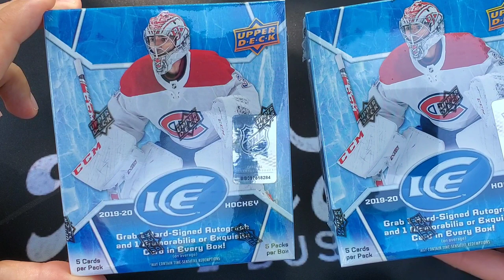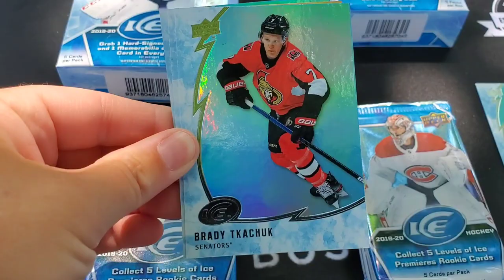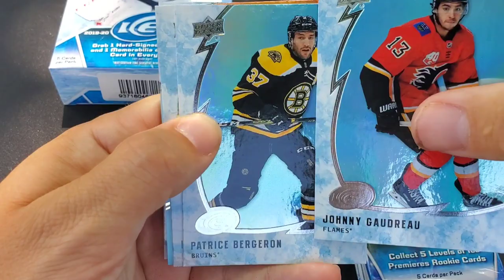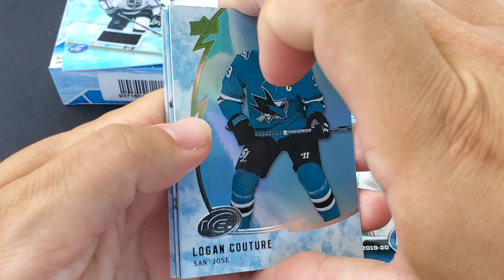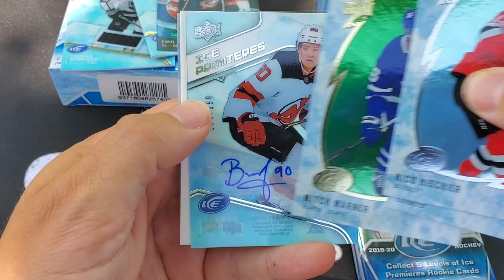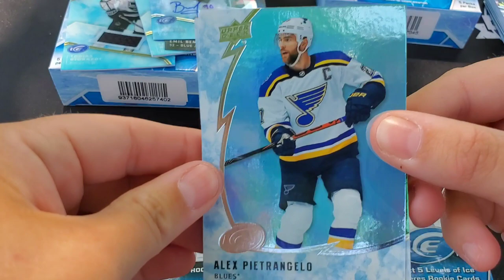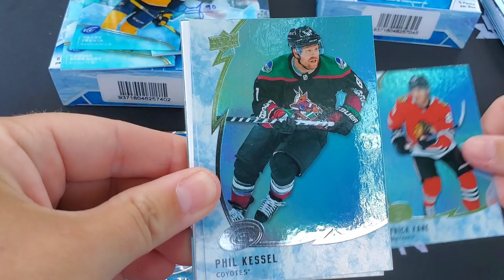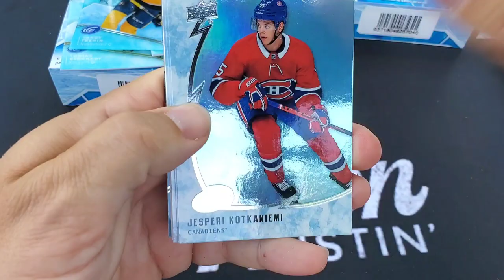HEAD TO HEAD - REMATCH! 19/20 Upper Deck Ice Hockey Hobby Box Break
Today we open 2 more 19/20 Upper Deck Ice Hockey Hobby Boxes in a good old fashioned Head to Head battle!

An easy way to support us and help support us and create new content is to buy a Top Corner Breaks sticker ($3 CDN shipped Canada and US)

2. Comment with your thoughts

Upcoming expected release dates:
July 15 | 2019-20 Upper Deck Stature Hockey
July 29 | 2019-20 Ultimate Collection Hockey